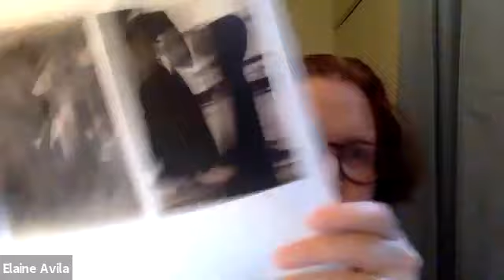The Voice of Grandparents Avós a source of inspiration in the Portuguese Diaspora-PBBI=Fresno State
PANEL: AVÓS - A SOURCE AND AN INSPIRATION FOR CREATIVITY IN THE PORTUGUESE DIASPORA IN NORTH-AMERICA (readings and discussion)
Moderador: Diniz Borges
Sam Pereira, Lara Gularte, Scott Edward Anderson, Logan Duarte, Melissa Jensen-Hiser, Nancy Vieira Couto, and Elaine Avila (North American writers)
VII Congresso Internacional - 7th International Conference
A Voz dos Avós: Saberes e Afetos
The Voice of Grandparents: Knowledge and Endearment
15 a 18 de novembro de 2021 (November 15-18th 2021)
Portuguese Beyond Borders Institute (PBBI) – Universidade Estadual da Califórnia, Fresno